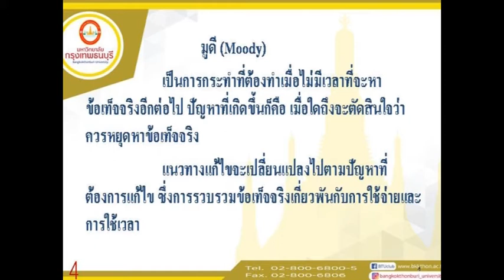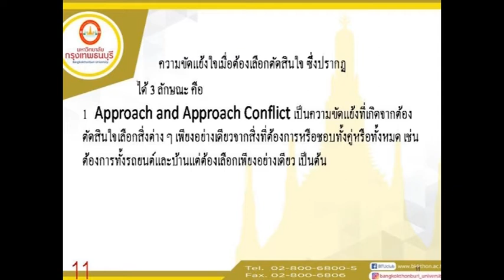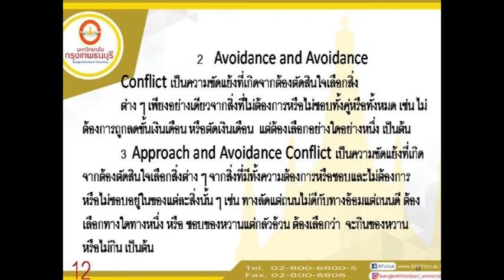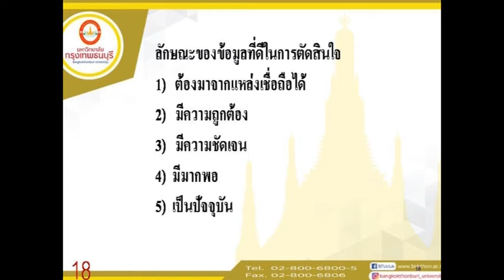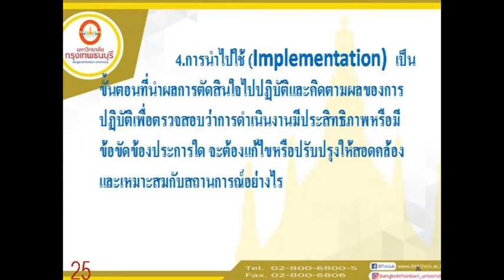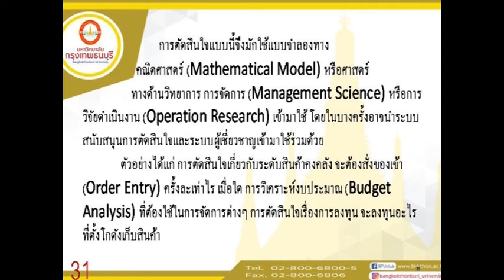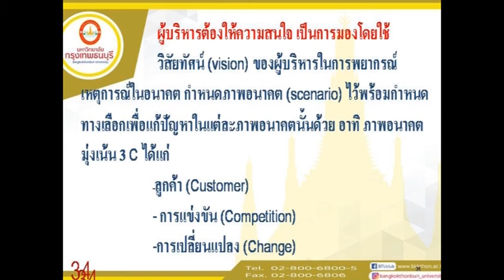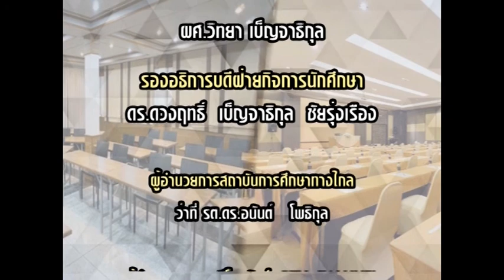MG402 สัมมนาทางการจัดการ หน่วยที่ 4 Ep.1